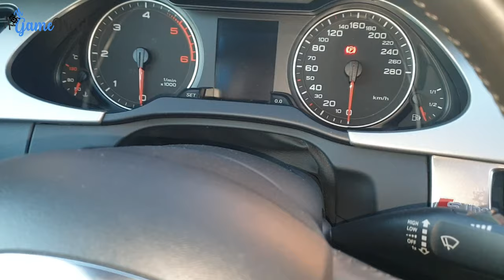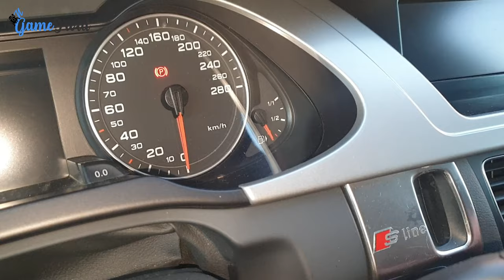Audi key Programming - Sync remote Key Audi - Repair remote key - Reprogram Remote Key 🚗🔑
This operation only works for keys that have already been paired on the car, to add a new key requires special equipment.

How to Repair Audi A4 B8 key